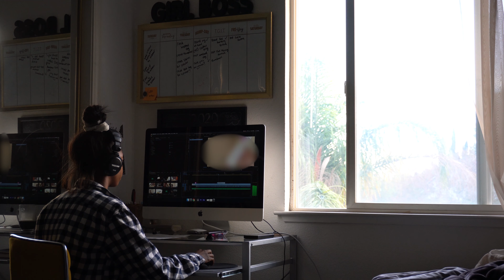WEEKLY VLOG | Productive Vlog, Product shots, Peet's Coffee, Trader Joes, Zara unboxing & more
♡ CAMERA + EDITING USED↓

S o f t w a r e : Adobe Premiere Pro CC

//♡JAZAE
I'm Jazae and a full-time entrepreneur. Call me an Artist :) I have been on this venture since 2017 when I decided to Leave my Escrow Job to pursue my passion. My channel will take you through my life as an entrepreneur & Just as a 24 year old that is willing to take risks to get what she wants in Life and thats to BE PAID SWEETIEEE.